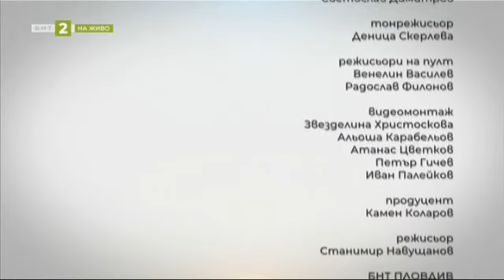Четирима пианисти от 4 държави откриват 8. издание на „Пловдив Джаз фест“, Линия Култура 03.11.2022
00:00 В предаването ще видите
01:24 Четирима пианисти от четири държави откриват осмото издание на „Пловдив Джаз фест“. Шест концерта за четири дни на някои от най-интересните имена в джаза са част от основната програма на фестивала. Разговор в студиото с Мирослава Кацарова – организатор на Пловдив Джаз фест.
10:26 Украинският хореограф Раду Поклитару за премиерата на едноактните балетни спектакли „Дългата коледна вечеря“ по музика на Вивалди и „Жени в ре минор“ по музика на Бах на сцената на Пловдивската опера. Раду Поклитару е основател и главен балетмайстор на Академичния театър за модерен балет в Киев. От началото на войната в Украйна е част от екипа на Пловдивската опера.